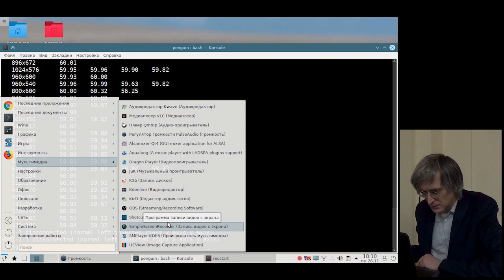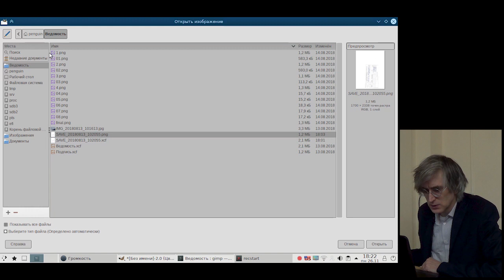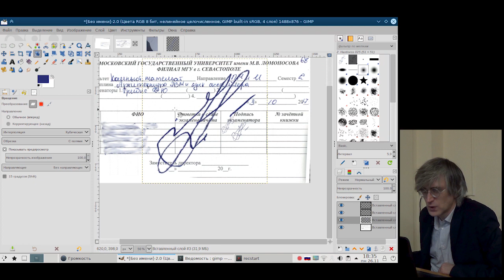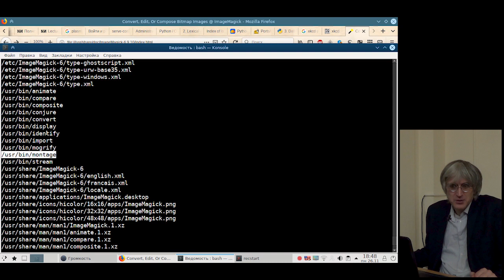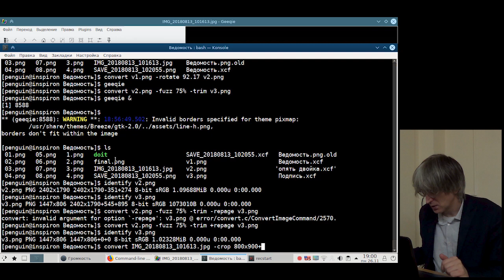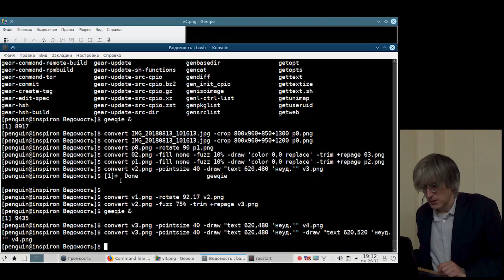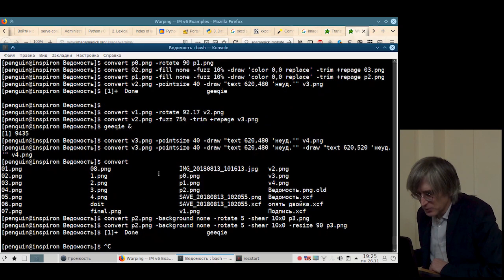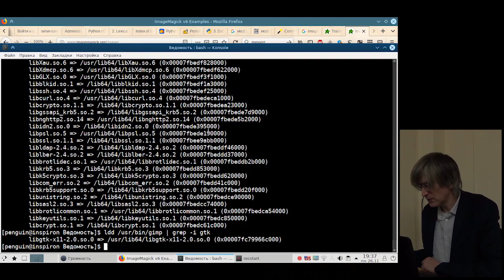[UNИХ] Введение в Linux-системы — №9: Работа с растровой графикой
Осень 2018г.